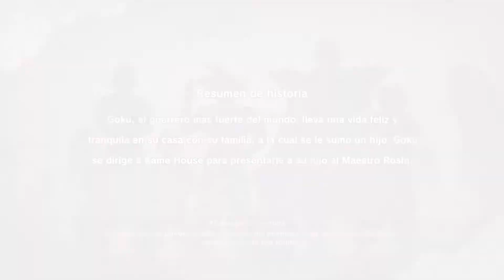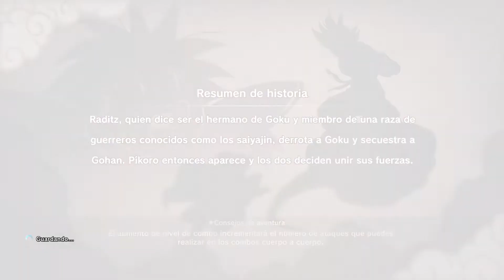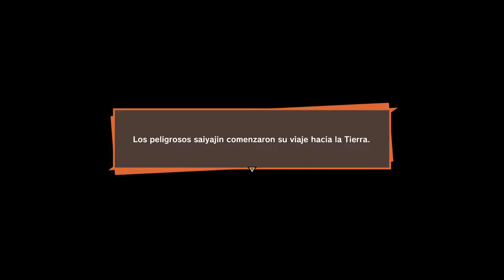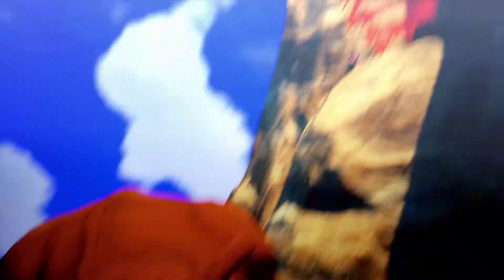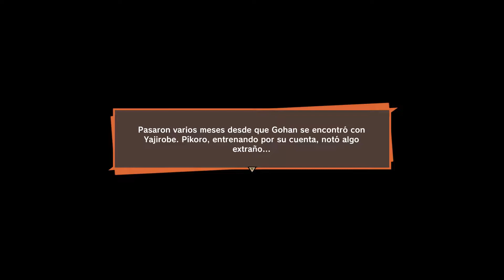DRAGON BALL Z KAKAROT PS5 Saga Saiyan Juego Completo Parte 1